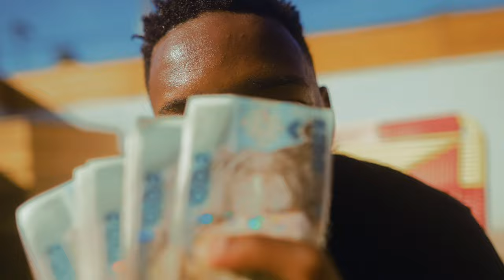Coke Bottle (feat. Chino Lingo)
TokiAnifowose - Coke Bottle (feat. Chino Lingo)

SHOT BY NIKONKWAME